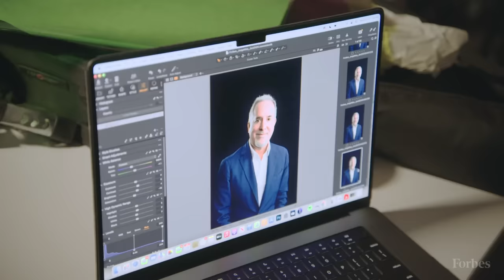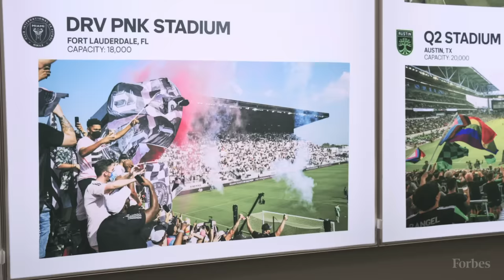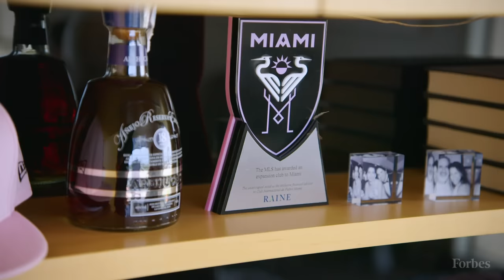The Billionaire Who Brought Messi To Miami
Jorge Mas made a lucrative bet on Lionel Messi and quickly transformed Inter Miami into MLS’s second billion-dollar franchise. But now the clock is ticking.

0:00 Introduction
0:18 Who Is Jorge Mas?
1:11 Jorge And David Beckham- The Miami Deal
2:45 Jorge Mas' Vision For Inter Miami
5:35 The Grind: Building A Championship Club With Messi & Beckham
7:23 Jorge's Expertise In Other Industries As Entrepreneur
11:41 The Future Of Inter Miami